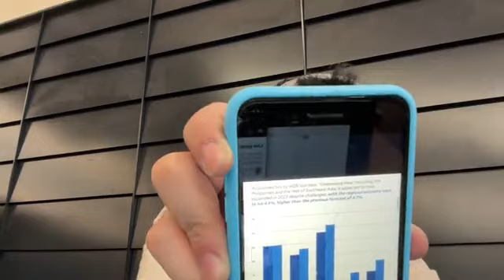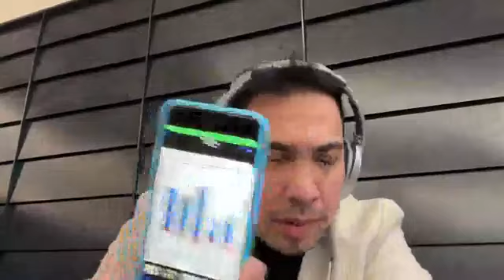MARCOS-DUTERTE FIGHT IS BAD FOR PHILIPPINE ECONOMY!!!